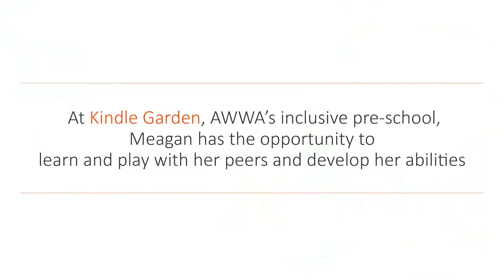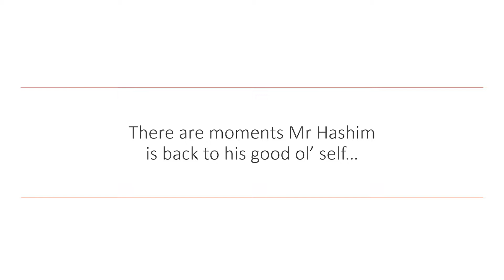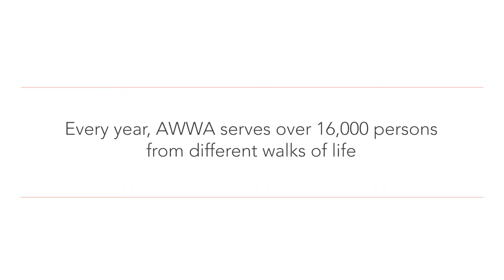AWWA - Every Miracles (Shortened Version)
Learning to walk. Making daily trips to school. Sharing our thoughts. Remembering our loved ones…These are things that sound easy for most of us but for our clients here at AWWA, the joy of accomplishing these simple things is often an everyday miracle.